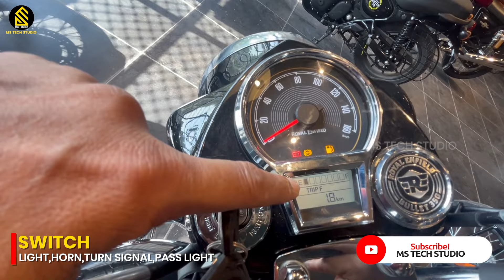2024 Royal Enfield Bullet 350 Next Generation Standard Black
2024 Royal Enfield Bullet 350 Next Generation Standard Black ✔